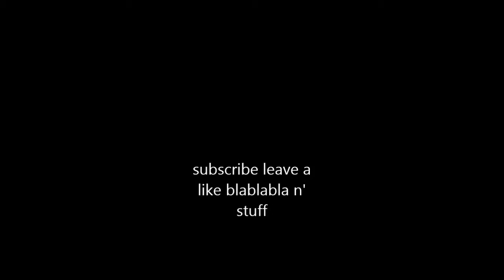Random Sniping @ Nukes | Ghost Recon Phantoms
Shittiest bad start until 5:00